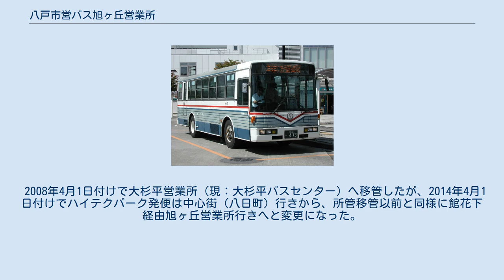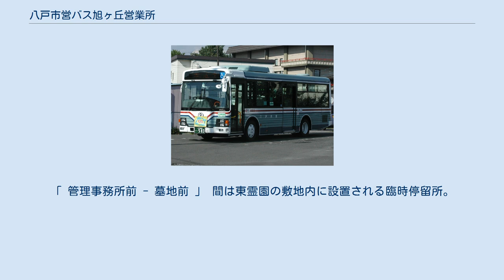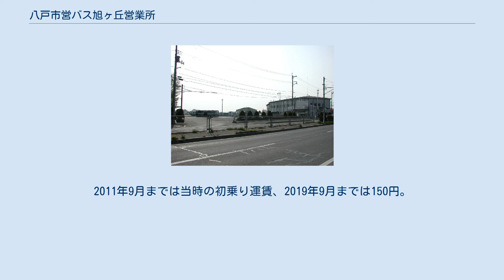八戸市営バス旭ヶ丘営業所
八戸市交通部官舎、旭ヶ丘営業所（2008年5月、公道側から撮影） 八戸市営バス旭ヶ丘営業所（はちのへしえいバスあさひがおかえいぎょうしょ）は、青森県八戸市大字新井田字小久保頭4-1にある八戸市交通部の営業所である。
 大規模な営業所であり、市内の大半を運行区域としている。
 また、2005年3月まではJRバス東北の八久線が営業所構内を経由していた。
 2020年4月1日現在。
八戸市地域公共交通会議による「市地域公共交通連携計画」の策定に基づき、2010年4月1日以降、中心街乗り入れ路線にて「方面別ナンバリング記号」を導入している（詳細は八戸市営バス#路線ナンバリング制度を参照のこと）。
 運行経路上の「矢印」表記は片方向のみの運行、「「」」で囲んだ停留所は一部便のみの乗り入れを表す。
 ワンコイン路線（「ワンコインバス・うみねこ号」など）を除き、すべて八戸圏域定住自立圏路線バス上限運賃化実証実験対象路線（初乗り：150円～、上限：300円）。
 2012年4月1日より大杉平営業所が廃止されたことに伴い当営業所が路線全ての管轄となったが、便宜上2012年3月31日時点で大杉平営業所の管轄であった路線および以降も大杉平の発着に関係する路線は大杉平バスセンターに記載することとし、こちらも参照願いたい。
 岬台団地線の発着地：岬台団地バスプール（2007年6月） 中心街発着 中心街発着系統は大杉平バスセンターと共管につき、左記項目も参照。
以下には、旭ヶ丘営業所管轄分のみ記す かつて中心街側の起終点は新荒町だったが、1980年代から新荒町発着便が削減され、中心街へ向かう多くの便が神明宮前行き（岬台団地行きの多くは二十三日町始発）となり、大杉平バスセンター（当時は大杉平営業所）発着便は朝夕の一部に限られていた。
2008年4月ダイヤ改正で、中心街発着便の大部分が大杉平に移管、大杉平バスセンター発着となり、神明宮前・二十三日町発着は旭ヶ丘営業所が管轄する朝夕の一部便のみとなった。
さらに、2011年5月31日の「神明宮前」バス停留所廃止に伴い、朝夕のみ存在した「[C2]神明宮前」行を同年6月1日より『[C5]中心街（朔日町）』行に変更。
 旭ヶ丘営業所発着 根城大橋まわり 八戸駅にて（2007年9月） 一部路線は八戸市営バス大杉平営業所と共管（大杉平発着便については左記の記事を参照のこと）。
太字は八戸駅線専用共通定期券（南部バスとの共同で発行）適用区間。
 西高校線（司法センター・根城大橋まわり） 太字は八戸駅線専用共通定期券（南部バスとの共同で発行）適用区間 大杉平営業所と共管。
2013年4月1日より高専線と八戸ニュータウン線は統合し、一部便で循環運行が開始された。
 旧高専線（田面木まわり） 一部便はニュータウン方面との循環運行を行う。
主にニュータウン発着の経路は後述の旧ニュータウン線もしくは、大杉平バスセンターを参照のこと。
ラピア・中心街発着便は八戸市営バス大杉平バスセンター#旧高専線を参照。
 旭ヶ丘団地・上柳町経由便は、かつては旭ヶ丘団地～中町～対泉院前～セメント前～上柳町経由で運行、2013年ダイヤ改正で現行経路に変更され、対泉院前停留所を廃止。
 旧ニュータウン線 路線統合以前は大杉平営業所の管轄路線であったことから路線詳細は八戸市営バス大杉平バスセンター#旧ニュータウン線を参照のこと。
 一部便は高専線との循環運行を行う。
主に聖ウルスラ学院発着の経路は前述の旧高専線を参照のこと。
 是川団地線の発着地：是川団地バスプール（2007年6月） 中心街乗り入れ路線 2014年4月1日より石手洗団地前～西十日市～東十日市経由の中心街⇔是川団地便は廃止された。
 郊外乗り入れ路線 かつては、旭ヶ丘団地～市民病院～芽生保育園前（現：松ヶ崎）～西十日市～東十日市経由。
2008年前後のダイヤ改正より斎場前経由に、2014年のダイヤ改正で四本松経由に経路変更。
 2008年4月1日付けで所轄を大杉平営業所より移管。
2010年4月から2019年3月までは中心街 - 八太郎間の共同運行により、小田前 - 中心街では共通定期券（南部バスとの共同で発行）の適用区間であった。
大杉平・中心街発着系統は大杉平バスセンターを参照。
 ツーマンで運行されていた1980年頃までは、労災病院前を経由せず、上柳町方面～労災病院通～白銀小学校前～白銀住宅前～北高校東口（現：大久保通）～平庭という経路だった。...